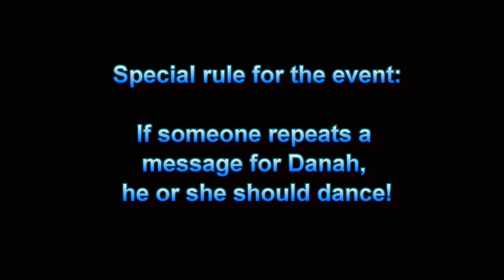Danah @ 18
Happy Birthday Instrumental Song FREE Happy Creative Common Music To Monetize